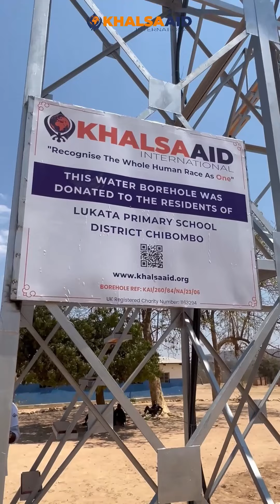ਇਥੇ ਸਕੂਲ 'ਚ ਛੇਤੀ ਕੀਤੇ ਅਧਿਆਪਕ ਪੜ੍ਹਾਉਣ ਨੀ ਸੀ ਆਉਂਦੇ ਕਿਉਂਕਿ ਇਥੇ ਪਾਣੀ ਨੀ ਸੀwaterforafrica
ਇਥੇ ਸਕੂਲ 'ਚ ਛੇਤੀ ਕੀਤੇ ਅਧਿਆਪਕ ਪੜ੍ਹਾਉਣ ਨੀ ਸੀ ਆਉਂਦੇ ਕਿਉਂਕਿ ਇਥੇ ਪਾਣੀ ਨੀ ਸੀ